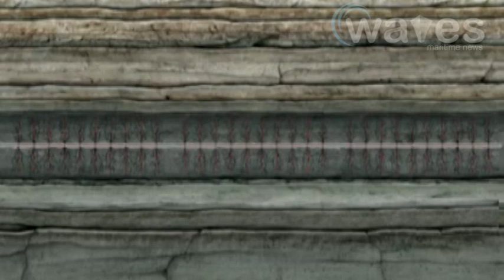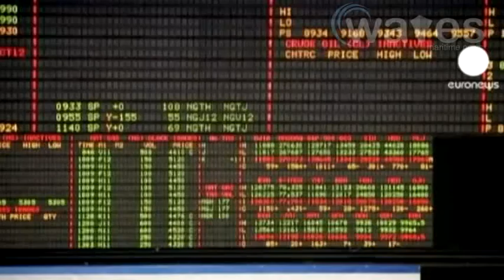Gas Drilling Technique, now considered a violation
Oil and gas service companies injected tens of millions of gallons of diesel fuel into onshore wells in more than a dozen states from 2005 to 2009, Congressional investigators have charged. The political unrest in Egypt, which threatens to destabilise the oil-rich Gulf region, fuelled a rally in oil and gas exploration company shares on Monday.